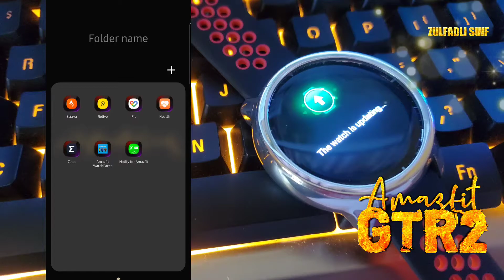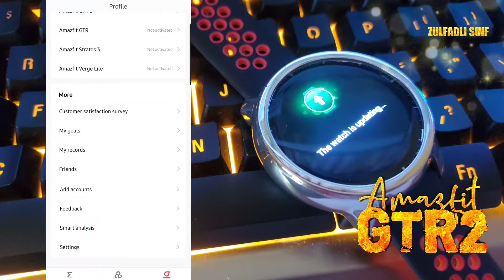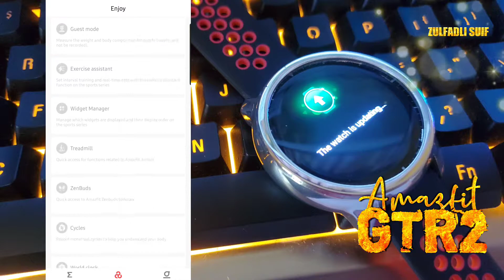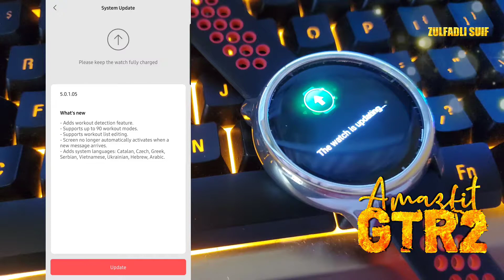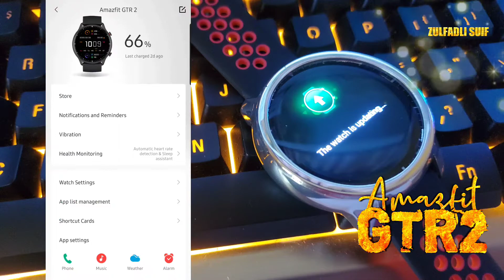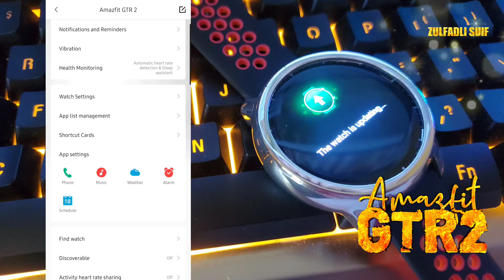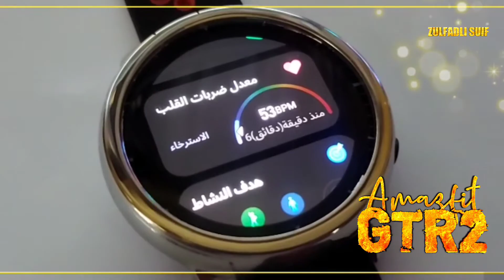Amazfit GTR 2 Malaysia - updated to Version 5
v5.0.1.05

What's new

- Adds workout detection feature.
- Supports up to 90 workout modes.
Supports workout list editing.
- Screen no longer automatically activates when a
new message arrives.
- Adds system languages: Catalan, Czech, Greek,
Serbian, Vietnamese, Ukrainian, Hebrew, Arabic.